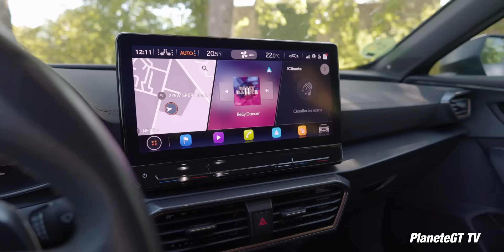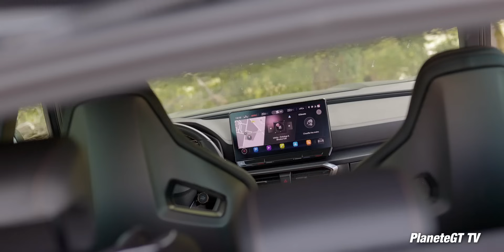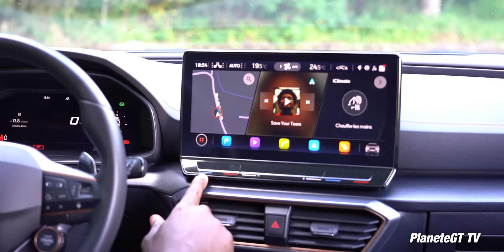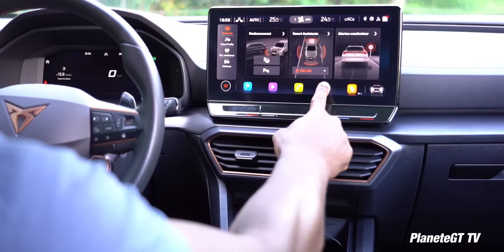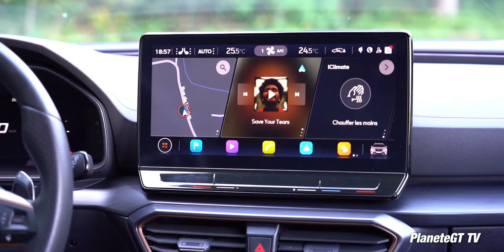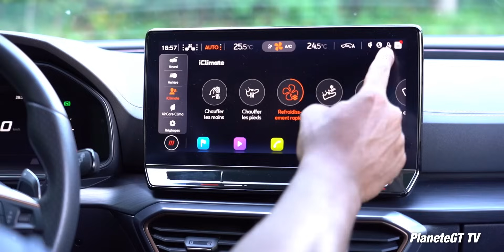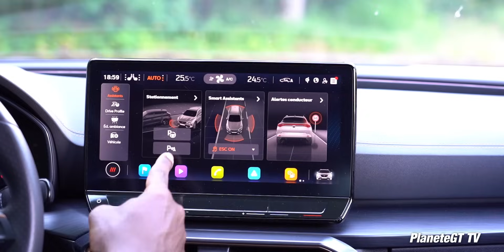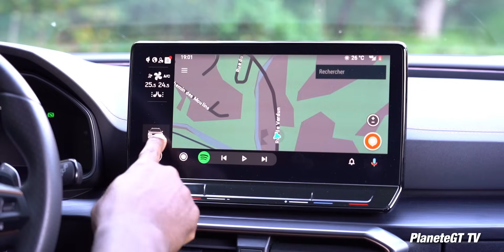Cupra Formentor : Tout Savoir sur Son Intérieur ! (Plus Besoin d'Audi & Volkswagen ?!)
En 1 mois, on a le temps d'apprendre beaucoup de choses sur les qualités et défauts Intérieur du Cupra Formentor, donc parlons en !

00:00 Intro
00:38 A L'intérieur du Cupra Formentor
02:28 Assez de Rangements ?
03:47 Les Sièges Baquets
05:04 Les Places Arrière
07:01 Le Coffre
07:18 Une Prise Electrique !
08:03 Un défaut du Coffre
09:39 La Contre Porte
10:36 Ambiances Lumineuses
11:42 Le Système Multimédia
13:56 Défaut Caméra Latérale
15:31 Écran derrière le Volant
17:46 Un Habitacle Agréable ?